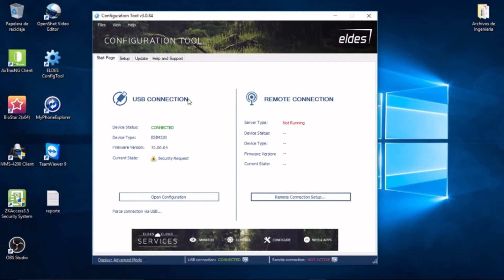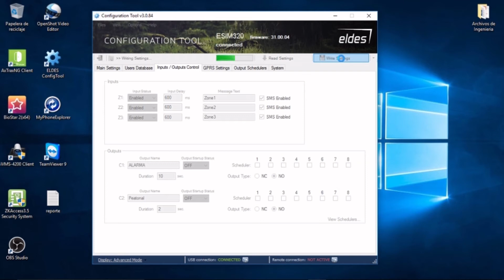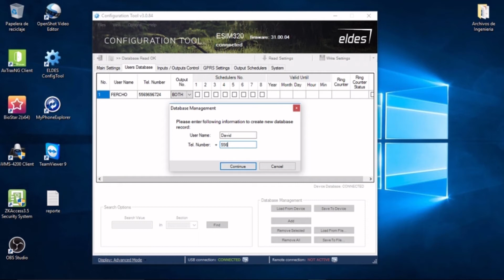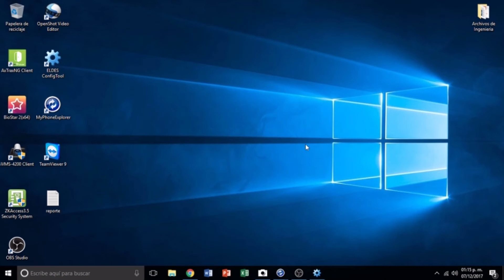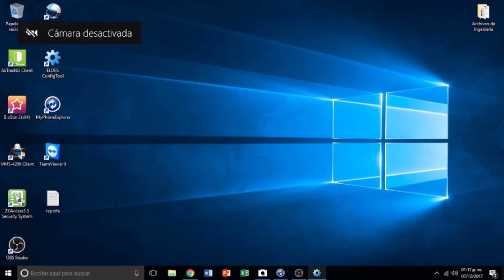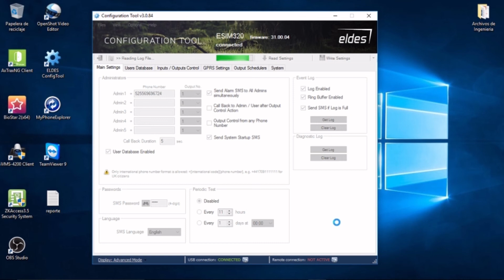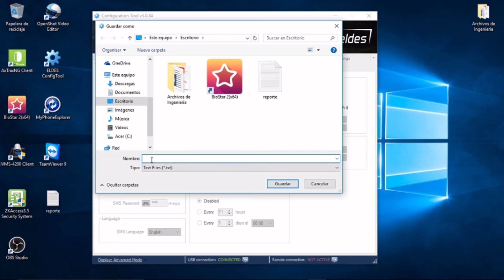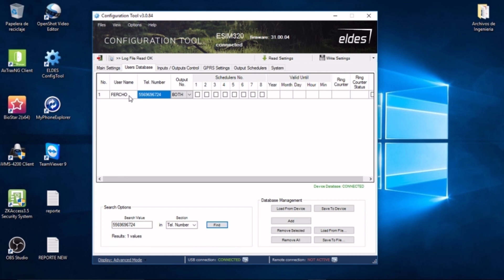Alarma Vecinal con equipo ESIM320IP